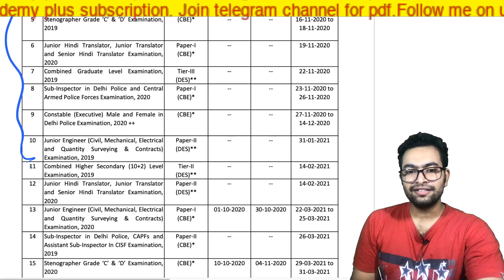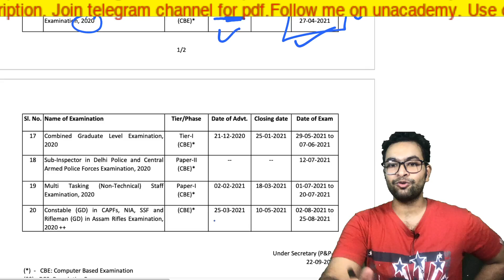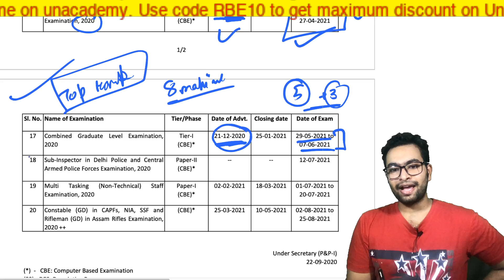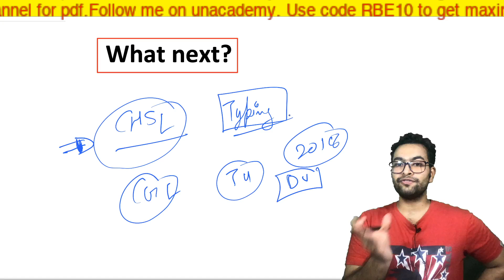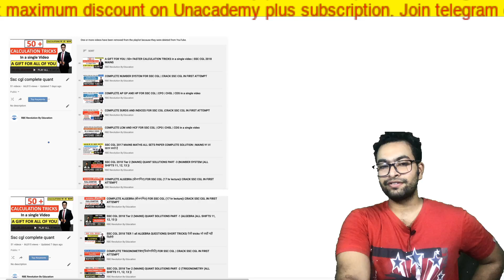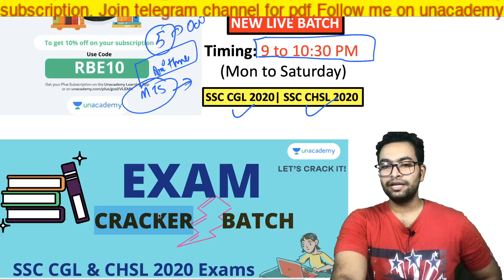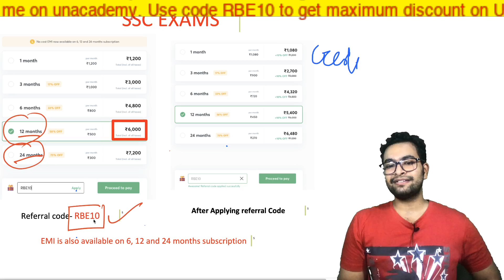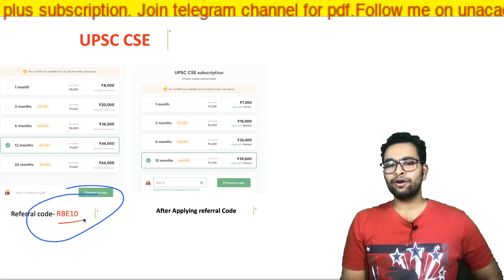SSC Exam Calendar OUT| Dates of SSC CGL 2020| SSC CHSL 2020| SSC MTS 2020